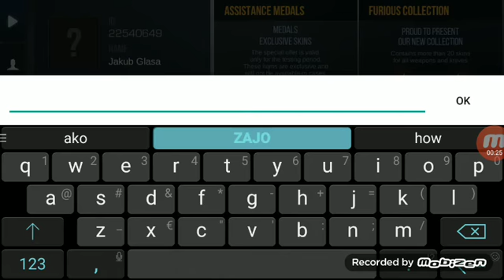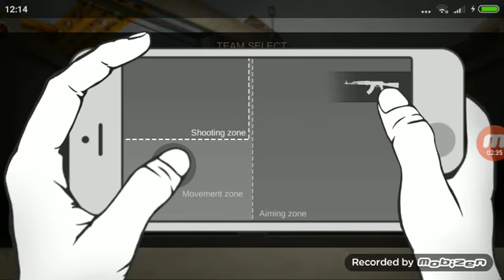Standoff 2 1.č